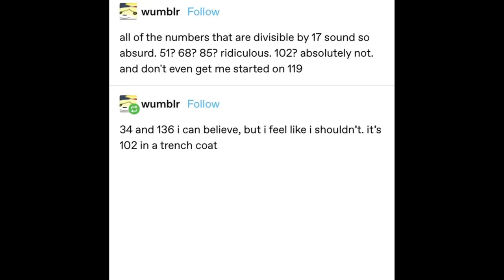Divisible by 17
255? Ludicrous!
289? Outrageous!
306? Preposterous!

Hi, Al. This video is a dub of a Tumblr meme about how all of the numbers that are divisible by 17 sound so absurd. Please show it to people who will like it. Thank you.